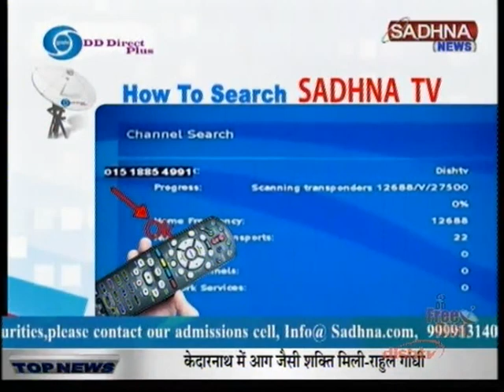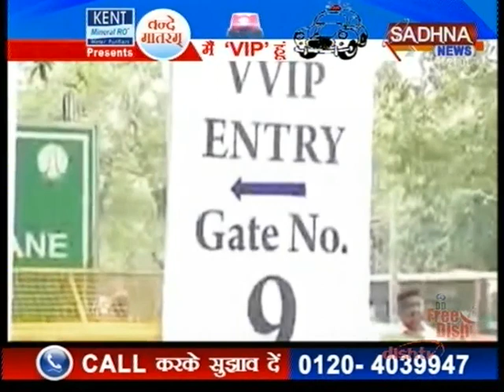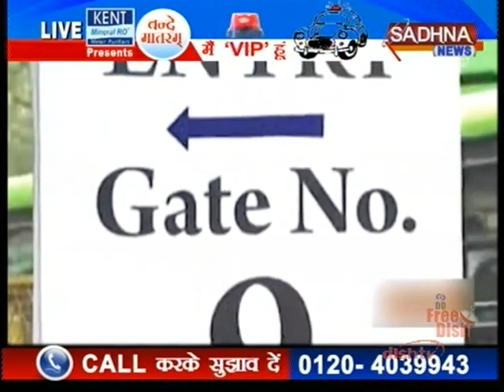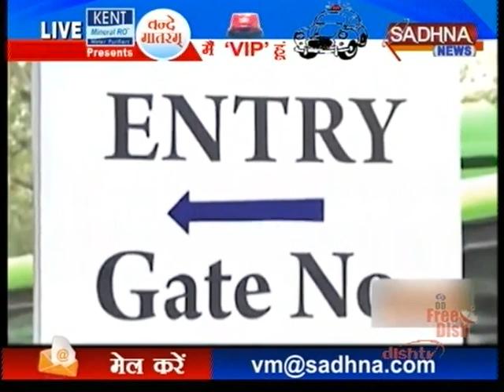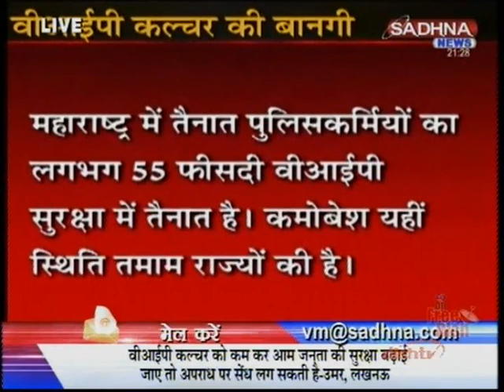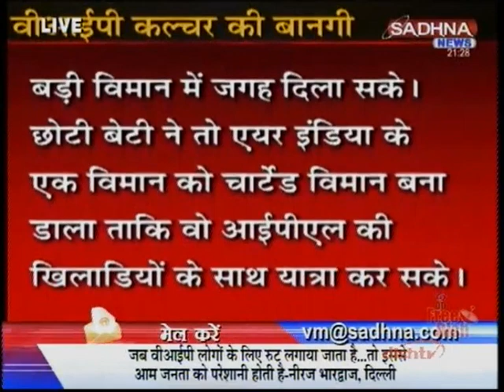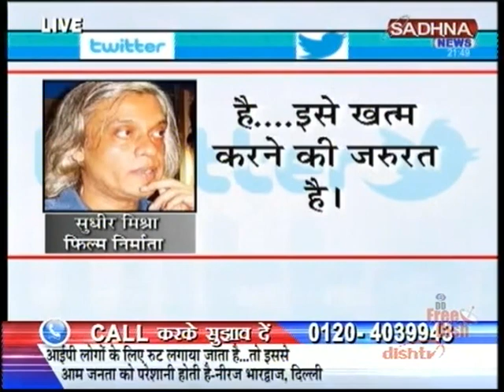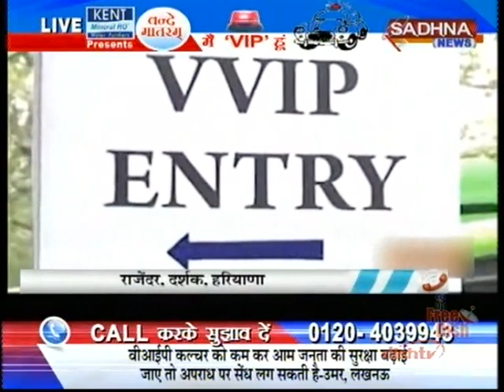SADHNA NEWS - Vande Matram ( Dated : 24/04/2015 )